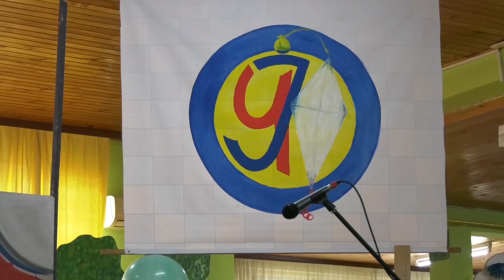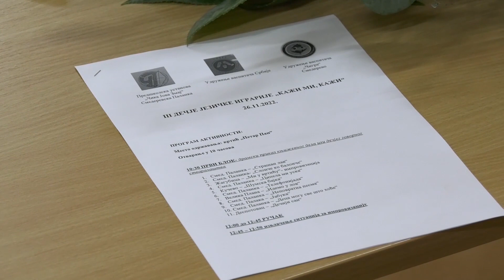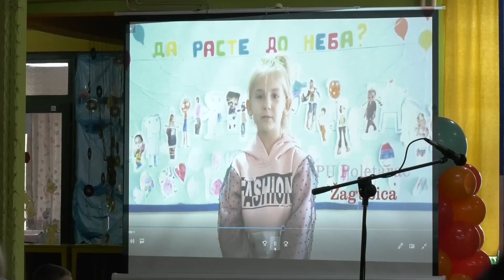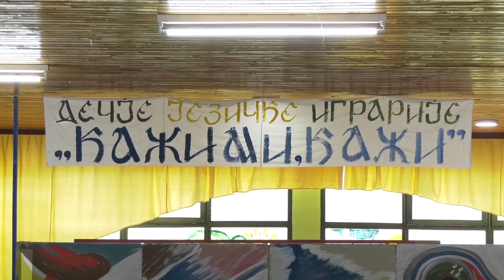Vesti za 29. novembar 2022. godine